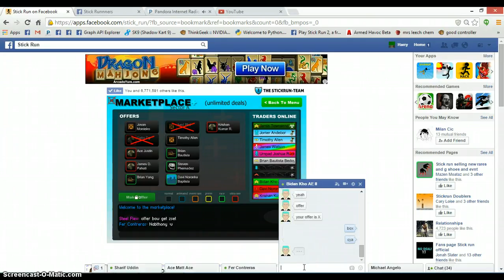doing a nab double